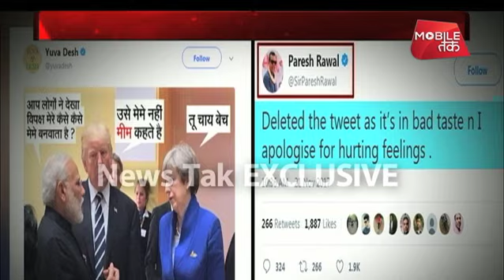किसका होगा राजतिलक ?- गुजरात विधानसभा चुनाव | Big Story | News Tak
किसका होगा राजतिलक ?- गुजरात विधानसभा चुनाव
About News Tak: